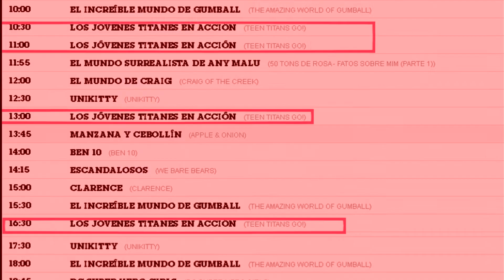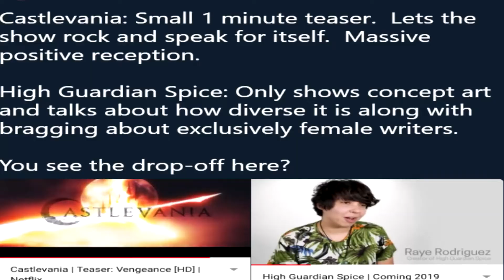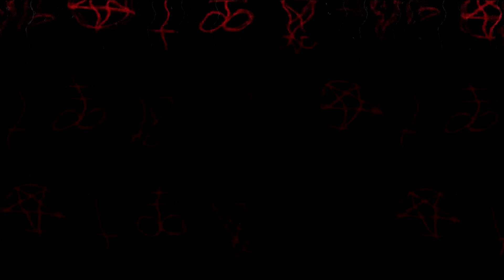Tuberculosis Vomit2:Como matar 2 pajaros de un tiro(Teen Titans Roar otro insulto de Cartoon)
Creo que me ha gutado hacer videos quejandome de algun tema,asi que como ya se me ocurrio un nombre y viendo como van las cosas,si encuentro mas cosas con las cuales darme ganas de hacer la antirespiracion,las hare parte de esta "serie".
como lo fue el tema de este video,que ya me tenia hasta los ovarios en y no queria quedarme solo en un simple escrito de palabras limitadas de twitter.
CN ya ha terminado de decepcionarme,
Puffy AmiYumi - The Night Begins To Shine - Teen Titans Go!
【Rocka. feat. Hatsune Miku】Funeral Nocturnal Luminescence